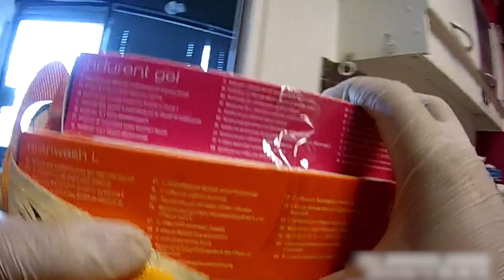Cinco odontólogos fueron detenidos por comprar materiales de contrabando